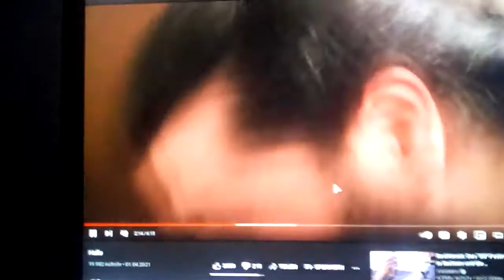Die komplett Wahnsinnigen Nick Hein und Mazdago von den Pedo Hunter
Und die Päderasten haben jetzt schon einen Grund sich als Opfer hinzustellen. Wenn Richter sowas sehen, dann überlegen sie sich drei mal jemanden zu verurteilen. Und damit haben die Pädos schon gewonnen. Es gibt auch schon moralische Siege. Hier ein Zitat von Stern: Die Bürgerwehren schlagen zu: Im Internet suchen sie ihre Beute, angeblich pädophile Männer. Sie locken sie zu einem Treffpunkt, kreisen ihre Opfer ein und schlagen dann zu.
Der 73-jährige Rentner Jan war beliebt in seinem Wohnviertel in Arnheim im Osten der Niederlande. Das Entsetzen war groß, als er Ende Oktober vor seiner Wohnung halb tot geschlagen gefunden wurde. Der frühere Lehrer erlag wenig später im Krankenhaus seinen Verletzungen. Vor seiner Wohnung legten Nachbarn Blumen nieder, hielten eine Schweigeminute. Die sechs mutmaßlichen Täter waren schnell festgenommen - der jüngste war 15 Jahre alt. Es waren sogenannte Pädo-Jäger.